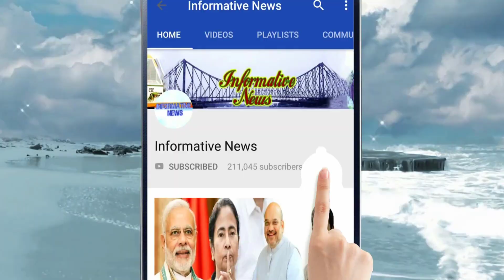রাজ্যে কোন কোন আসনে ফুটতে পারে পদ্মফুল? ইঙ্গিত দিয়েছে নিয়েলসনের জনমত সমীক্ষা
রাজ্যে ৮টি আসন বিজেপির জেতার সম্ভাবনা রয়েছে বলে ইঙ্গিত দিয়েছে নিয়েলসনের জনমত সমীক্ষা। তা কোন আটটি আসন জিততে পারে বিজেপি?

আলিপুরদুয়ার- বিজেপির প্রার্থী জন বারলা। গত বিধানসভা ভোটের পর থেকে আলিপুরদুয়ারের গেরুয়া হাওয়ার গতি বেড়েছে এই আসনে।

My Top Video :

1. চোখের জলে বিদায়, দেখুন কত টাকার সম্পত্তি রেখে গেলেন অটলবিহারী বাজপেয়ী || Atal Bihari Vajpayee

2. অভিনেতা অরিত্র কত বড় হলেন, এখন কি করেন ,জানলে অবাক হবেন || Aritra Dutta Banik

3. ভিডিওটি একটি বার দেখুন প্লীজ , নিজেকে কন্ট্রোল করতে পারবেননা!! ভালো লাগলে অবশ্যই শেয়ার করবেন

4. একটি বার দেখুন, বিরাট-অনুষ্কার বিয়ের খরচ শুনলে আপনার হুঁশ উড়ে যাবে | Virat Kohli & Anushka Sharma

5. দিঘা, মন্দারমনি যাওয়ার আগে সাবধান!! বেলেল্লাপনা রুখতে জব্বর দাওয়াই! জারি হল নতুন নিয়ম